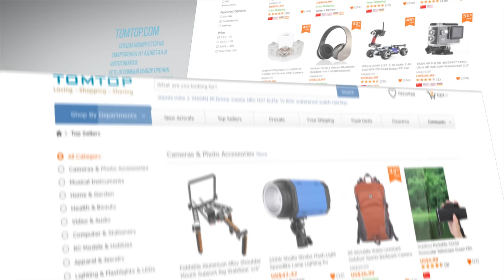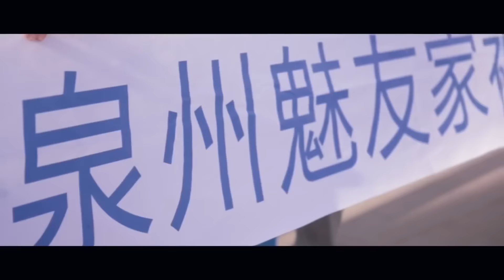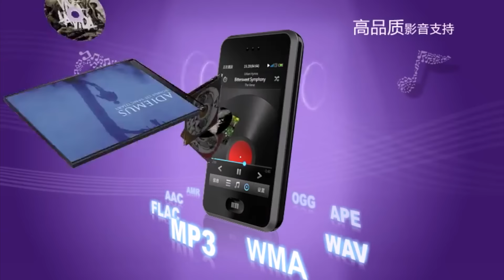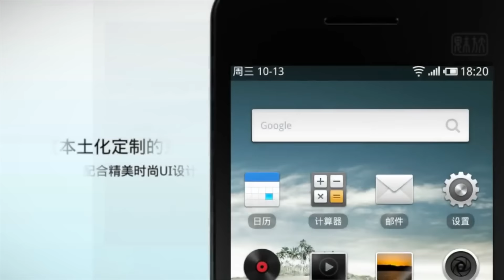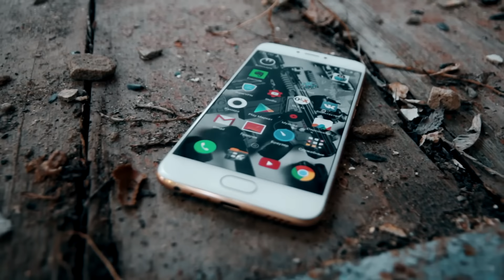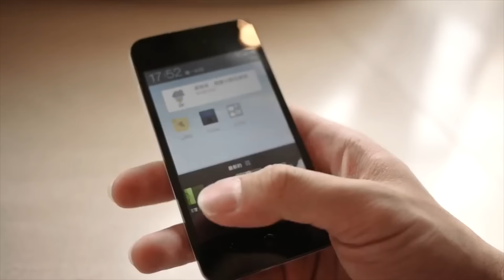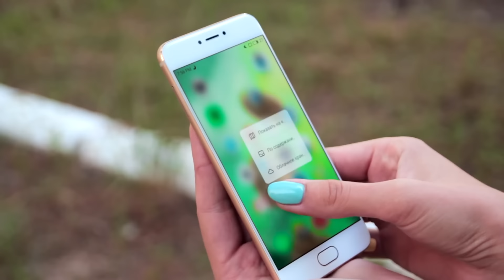5 фактов о Meizu, которых вы могли не знать.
- Товары Meizu по лучшим ценам

Всем привет! Сегодня расскажу вам о 5-ти фактах о компании Meizu, которых вы могли не знать.